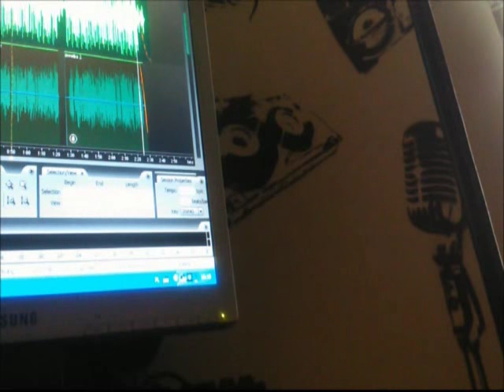Bobel - ''Zmiana...'' (prod. Szyszak)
Spontaniczny wrzesniowy track - sorry ze tak pózno...